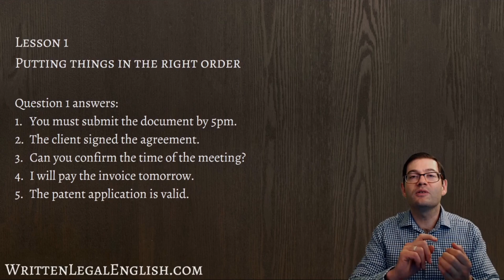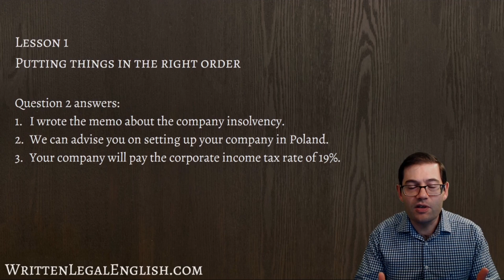Improve your professional English writing skills: 1. Putting things in the right order - Answers 1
**Please remember to turn on the custom subtitles for the video!**

Welcome to my online lessons which I've created to help non-native English professionals improve their English legal and business writing skills.

These are not “the usual lessons” you'll find in common English language books, but lessons based on my experience as a proofreader correcting real-life writing problems.